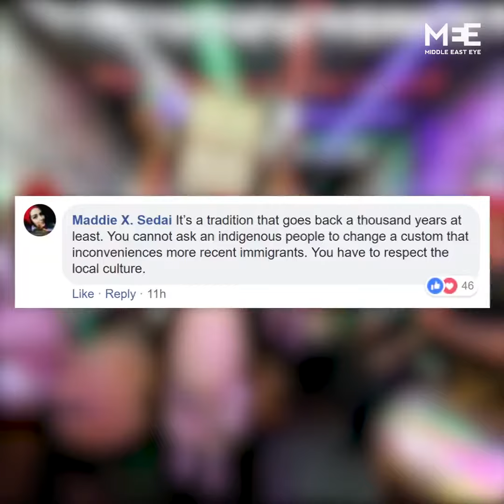'Musaharati' Fined and Detained by Israeli Soldiers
Israeli soldiers have detained and fined Palestinians for waking people up for their pre-dawn meal in Ramadan